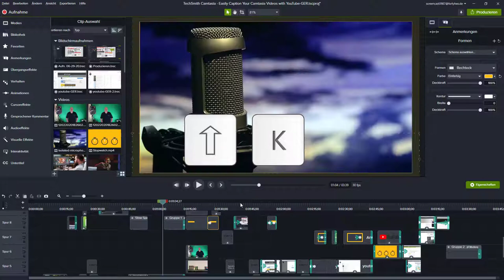Screencast Training Adventskalender 2020 // Nikolaus-Türchen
Wie springe ich auf der Timeline von Camtasia zur nächsten, bzw. vorigen Animation?